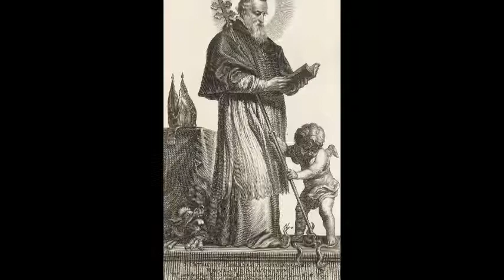The Life of Saint Patrick, part 1 - The Birth, Childhood, and Captivity of Saint Patrick